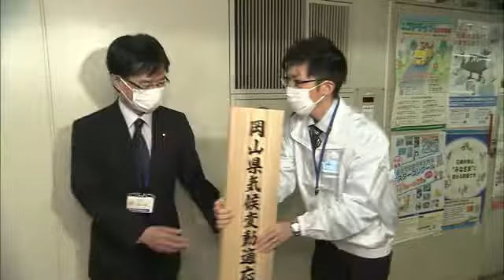１００年で平均気温が約１．３度上昇 今後はもっと…岡山県気候変動適応センター設置【岡山】 (22/04/18 18:16)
地球温暖化に伴う気候変動に関する情報収集や発信などを行う拠点が、岡山県庁に開設され、４月１８日、設置式が行われました。

設置式では、岡山県の佐藤環境文化部長などが看板を掲げました。

４月１日に開設された岡山県気候変動適応センターは、国や研究機関などと連携しながら、気候変動に関する情報収集や分析などを行い、緩和策や適応策についてホームページなどで発信します。

県によりますと、地球温暖化の影響で、岡山市ではこの１００年で平均気温が約１．３度上昇していて、今後、対策を講じない場合、県の平均気温は２１世紀末にはさらに約４．３度高くなるということです。

（岡山県気候変動適応センター　望月 靖センター長）
「社会や自らの健康について考えなければ、なかなか温暖化には対応できない。それをなるべく分かりやすく、理解しやすく提供できれば。それをうまく県民の皆さんに使ってもらえる事を期待している」

センターでは今後、気候変動に伴う影響などについて啓発していきたいとしています。